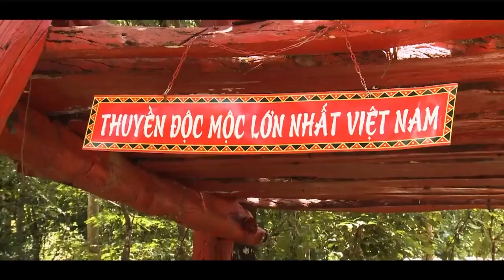CÁC TRÒ CHƠI TEAM BUILDING TẠI TROH BƯ BUÔN ĐÔN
Du lịch Đắk Lắk